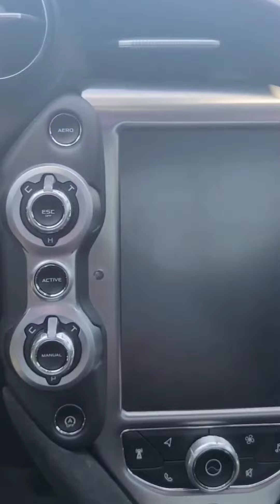🙏🎬 God never fails ft. Ec.thebarber and Kevin Garcia Barber comedy clip 🤣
When you get a house call and it goes wrong but the power of prayer 🙏 comes thru 🙌🤗 .